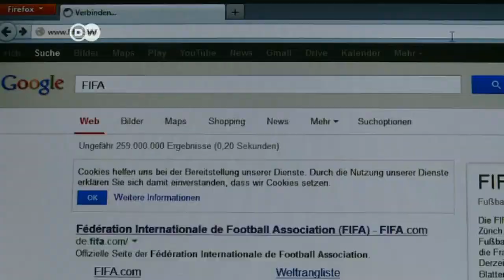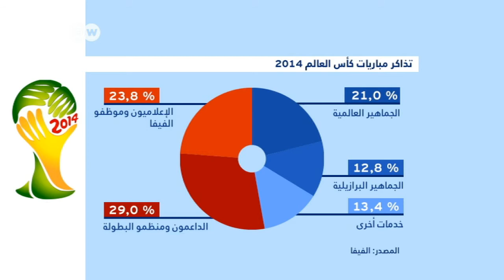انطلاق بيع تذاكر مونديال 2014 I الجورنال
بدأت اليوم المرحلة ُالأولى من بيع تذاكر بطولة العالم لكرة القدم لعام 2014 عبر موقع الفيفا على الإنترنت. وستستمتر حتى العاشر من تشرين أول/ أكتوبر المقبل. وسيتم عرض ُقرابة مليون تذكرة للبيع في الموقع.